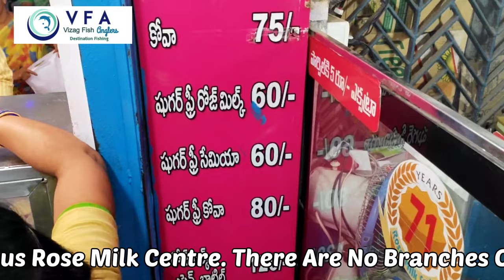Rajahmundry Rose Milk